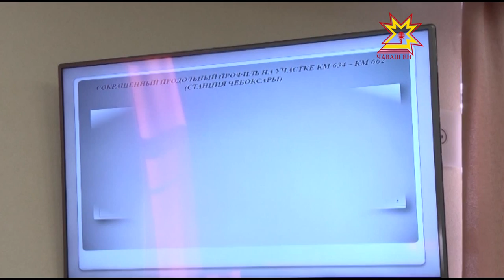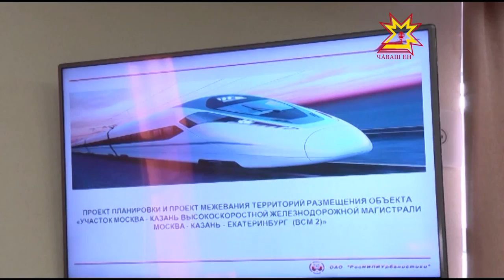Пысăк хăвăртлăх магистраль станцийĕ ăçта вырнаçĕ?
Пысăк хăвăртлăхпа çÿрекен «Сапсан» пуйăс Чăваш Ен  урлă çÿреме пуçлать-и? Чылай çынна çак ыйту кăсăклантарать.  «Мускав-Хусан» пысăк хăвăртлăх магистралĕн пĕр станцийĕ Чăваш Енре вырнаçĕ. Ăна хăш вырăнта тăвассине Шупашкар хула администрацийĕнче проект инженерĕсемпе архитекторсем сÿтсе яврĕç.